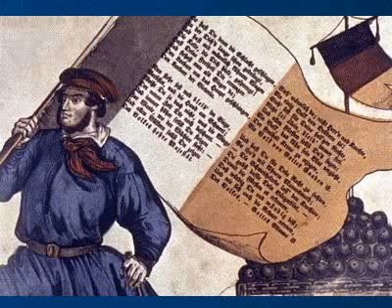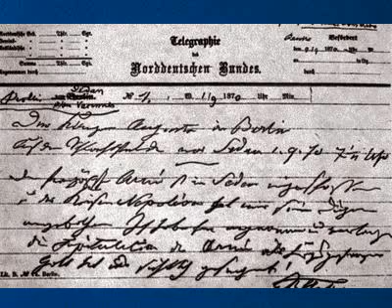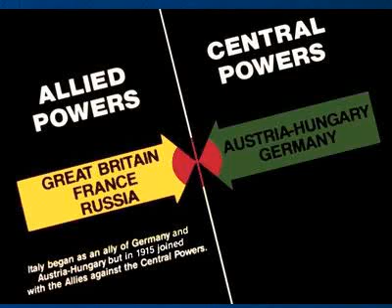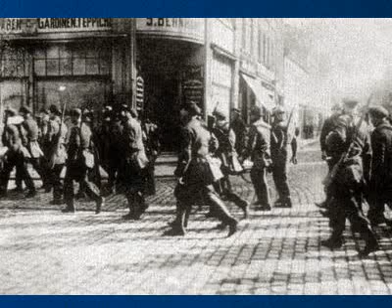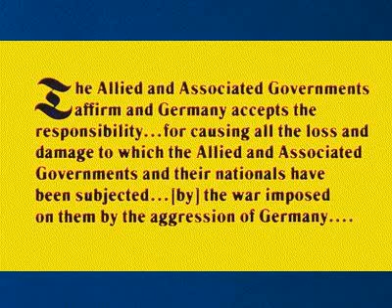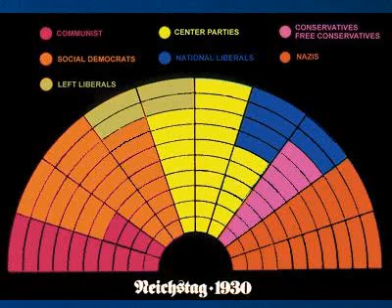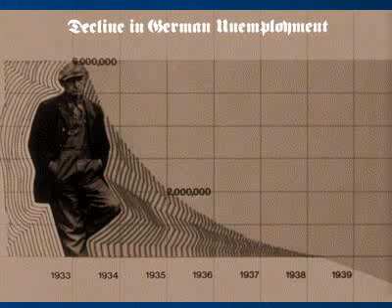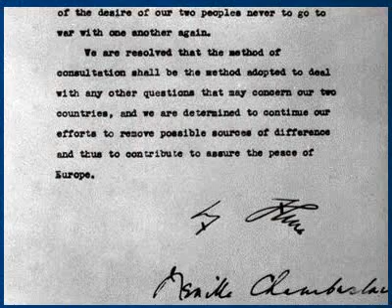The Making of the German Nation